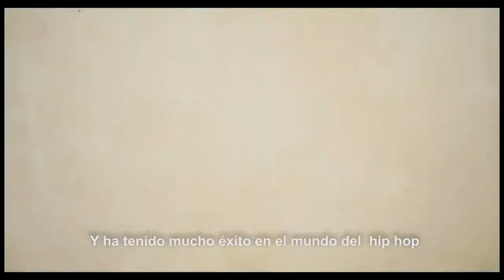La canción de tu vida - Mark Ruffalo - Featurette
ESTRENO: 25 DE SETIEMBRE